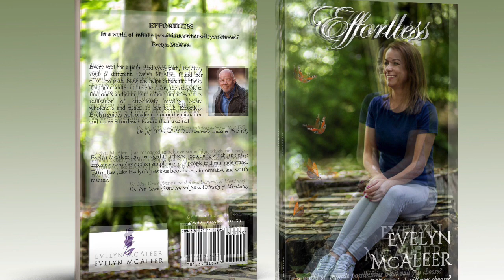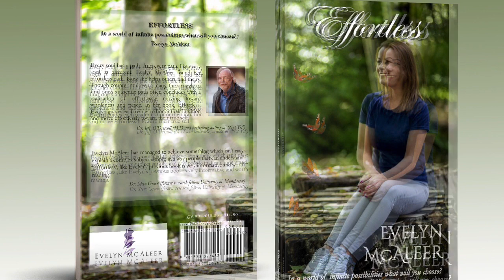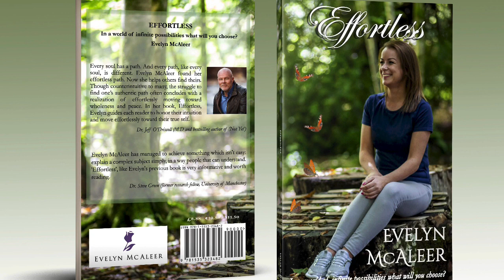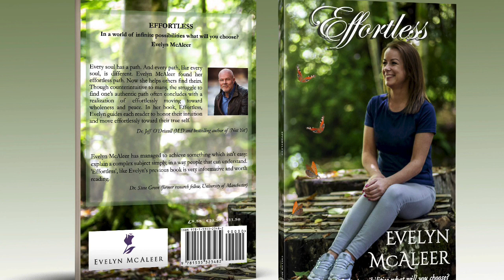‘Effortless’ Foreword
Forward written by Jeffery C Olsen narrated by Declan Forde